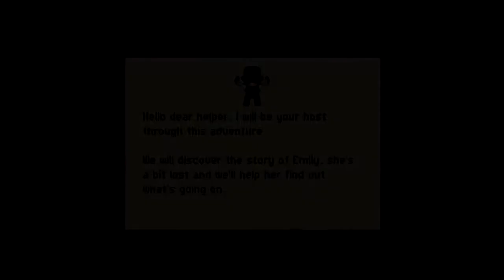"Another Chance" Video game trailer for the prevention of teen dating violence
Trailer for "Another Chance," the winning video game from the 2015 Life.Love. Game Design Challenge. Designed and developed by Jean HEHN of Another Kind.

Another Chance is a free game to prevent teen dating violence and is available in English and French. Play Another Chance online or download to your Android device